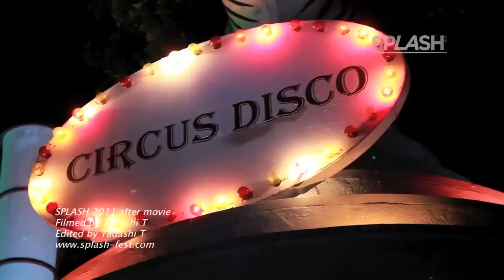SPLASH 2011 after movie feat DAISHI DANCE MITOMI TOKOTO DJ MASTERKEY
CORE Entertainment, afro99, SGP, Wa Entertainment presents...

日本より、ダイシダンス、ミトミトコト、DJマスターキーがLAの真夏を盛り上げてくれました！

★★★★★★★ Splash 2011 ★★★★★★★

The biggest Asian dance music festival in Los Angeles — SPLASH 2011— arrives the last SPLASH is annual dance music festival by a group of six leading Asian event promoters in Los Angeles, namely, afro99, Core Entertainment, Entitle Entertainment, Nameless Group, Stompinground Production, and Wa Entertainment. A remarkable line up of the top oriental tour DJs and immense live talent creates a refreshingly new, quality entertainment atmosphere revolving around dance music and ensures guests from around the world to enjoy a once in a lifetime festival experience.

Saturday of August, featuring top tour DJs from Japan and it's expected to bring over 3,000 attending guests.

SPLASH took off for the first in 2009 with only two of the six promoters above. It took place at Gonpachi Beverly Hills, a massive high-end Japanese restaurant, with the intention of combining a traditional Japanese summer festival and nightlife scenes. There was over 15 sponsors and variety of food and sake was available for attending guests. At the main stage, Japanese flavoured dance music was played by some of L.A.'s finest DJs and over 1,200 guests arrived between 9pm -- 2am from all around Southern California. In 2010, SPLASH came back greater in the Spring with the name SAKURA, this time featuring "Hanami," the celebration of cherry blossom season. This summer, SPLASH will come back enhanced and even larger welcoming four new leading promoters in our team.
SPLASH 2011 invited three top performing DJs of the Japanese and Asian dance music scene, Daishi Dance, Mitomi Tokoto, and DJ Masterkey.

Performs in the heart of Sapporo, creating melodious house mixes that feature vocals conveying grief and discontent, and using three turn tables in a hybrid DJ style. In 2008, Daishi Dance released "The Ghibli Set", which contained 12 licensed remixes songs featured in movies created by Studio Ghibli. This album hit number 12 on the Oricon charts, and remained at this position for 3 weeks.

Producer and the face of the popular club website "CYBERJAPAN", and he is also one of the biggest party producer in Tokyo with parties such as PACHA IBIZA, PINK!, EROTICA, HED KANDI, The BIKINI NIGHT, The White Party etc where he invites his friends such as David Guetta, Dirty South, Axwell, Joachim Garraud, Chuckie, Steve Angello or Arno Cost & Norman Doray to spin at his parties.

Along with...

HILOW a.k.a. DJ FUMI

one of the best HipHop DJs in the Japanese club scene who also actively appears in various media. After spending some time in NY, he returns to Japan in the mid 90's as one of the member of the legendary Japanese Hip-Hop group "BUDDHA BRAND". He has contributed the prosperity of the Japanese club scene and established the "Party Style" in Tokyo.

Along with...
LOQUITO
HINOBI
HOWLING IN REDENPTION
LF-Laissez Faire
DJ KENTARO
MC HINOMARU

::BIKINI Room::

ATOMIC MIKE
LEGAL ALIENS
CURTIS HELSON
TJ OKA
TECHBEATZ 1200
DJ SHERRYCAT
DJ Yuko

::LOUNGE Room::

DJ AWA
APARTMENT DJS
DARCNIGHT
YUKI AKAMA
DJ ANTHONY

Along with these DJs from Japan, over 30 global and local top quality artists will be performing at 4 stages and much more fun to come at vendor booths at outside patio. This event is an opportunity for our energy, positivity, and action to open new doors for relationships and businesses which will lead to the support and recovery of Japan. Swimsuit attire recommended!!

;;;;;; Location ;;;;;
CIRCUS DISCO
6655 Santa Monica Blvd